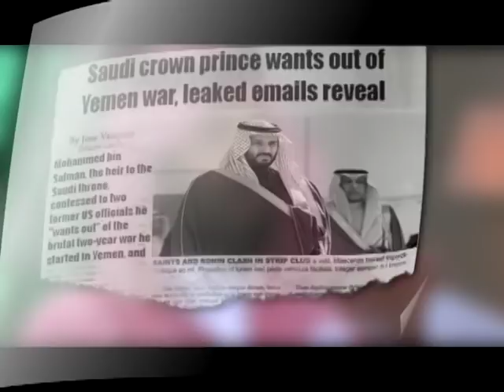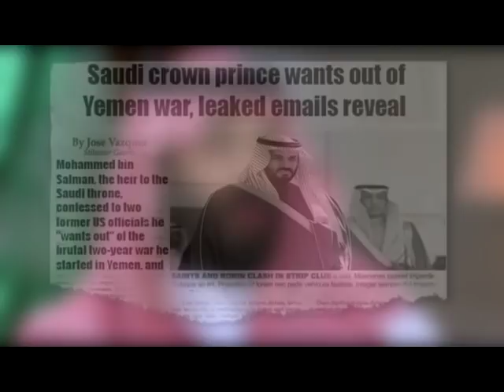Wararkii ugu Danbeeyey Maxaa Dhacaya Dagaalka Kahor Kuuriyada Waqooyi & Maraykanka